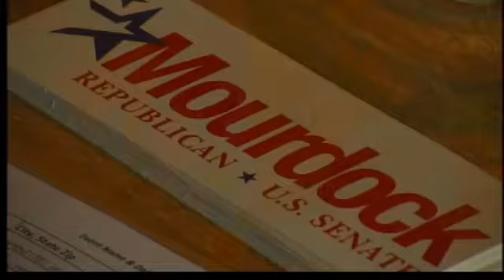Richard Mourdock stops in West Lafayette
Indiana State Treasurer, Richard Mourdock, had a meet- and- greet with residents and supporters for the upcoming primaries.